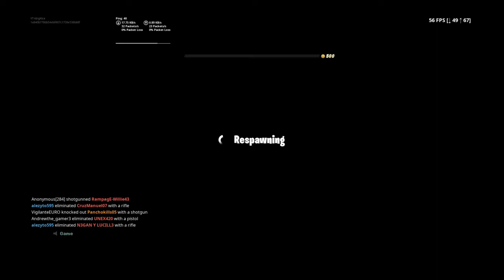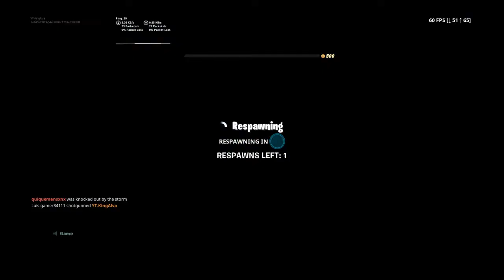Fortnite *NEW* John Wick Skin Gameplay Wick's Bounty!!!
im a bot!
what's good 🥑Gang!
this gamemode is lit af!
sac: TheKingAlvaa
epic: TheKingAlvaa
psn: YT-KingAlva